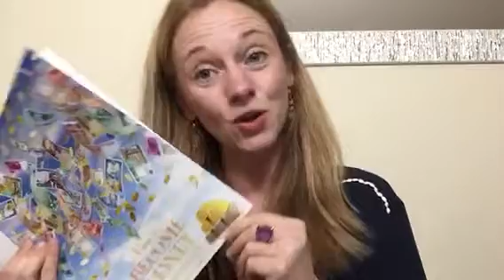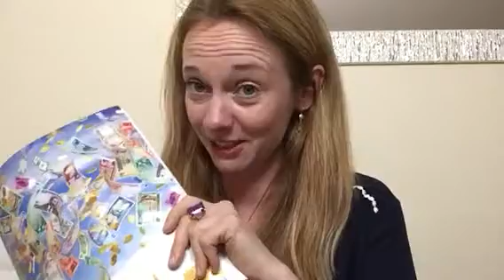Wieder Zeit für etwas mehr Geld???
Money Work Book - Kurs auf Deutsch
Mehr Info:

MONEY WORK BOOK - webinar Kurs

Es gibt viele Leute, die verzweifelt versuchen, Ihre Geldprobleme zu verändern!
Kommt dir das auch ein *bisschen* bekannt vor😉?

Was wäre, wenn es eine Möglichkeit gäbe, es wirklich zu schaffen und das in sehr kurzer Zeit?
Wie interessant wäre das für dich?Jede Ansicht, die du über Geld hast, deine Vorstellung, wie es zu dir kommt, durch was oder durch wen es zu dir kommt, prägt dein Einkommen.

Welche Limitierungen bist du jetzt bereit, endlich loszulassen?